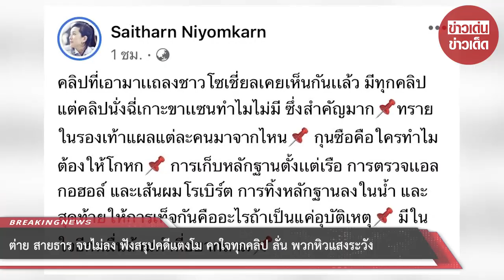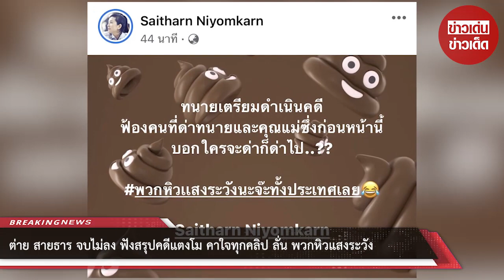“ต่าย สายธาร” จบไม่ลง!! ฟังสรุปคดีแตงโม คาใจทุกคลิป ลั่น พวกหิวแสงระวัง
ล่าสุด ต่าย สายธาร นิยมการณ์ อดีตนักแสดงและทีมกู้ภัย ได้ออกมาโพสต์เฟซบุ๊กส่วนตัวแสดงความคิดเห็นว่า “คลิปที่เอามาแถลงชาวโซเชียลเคยเห็นกันแล้ว มีทุกคลิป แต่คลิปนั่งฉี่เกาะขาแซนทำไมไม่มี ซึ่งสำคัญมาก ทรายในรองเท้าแผลแต่ละคนมาจากไหน

กุนซือคือใคร ทำไมต้องให้โกหก การเก็บหลักฐานตั้งแต่เรือ การตรวจแอลกอฮอล์ และเส้นผมโรเบิร์ต การทิ้งหลักฐานลงในน้ำ และสุดท้ายให้การเท็จกันคืออะไร ถ้าเป็นแค่อุบัติเหตุ มีในใจอีกหมื่นล้านคำที่อยากถาม”

ขอบคุณเฟซบุ๊ก : Saitharn Niyomkarn
ขอขอบคุณข้อมูลจาก: